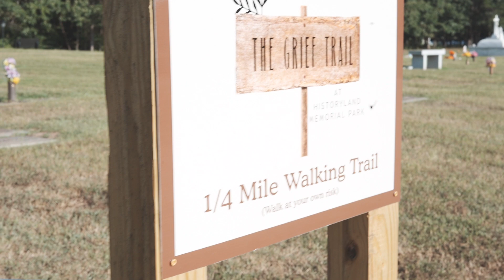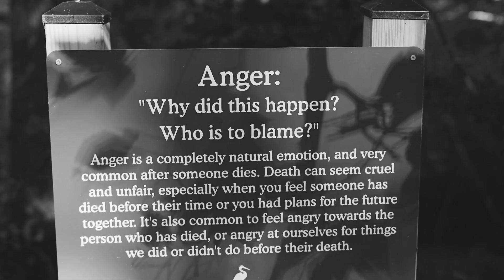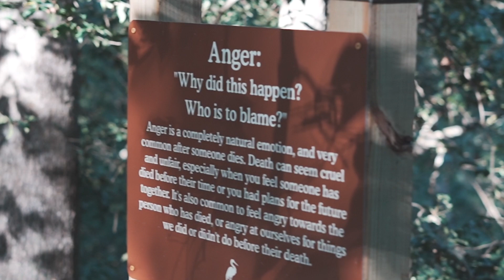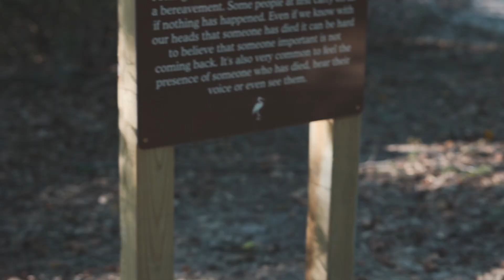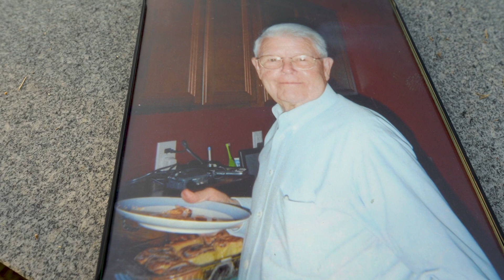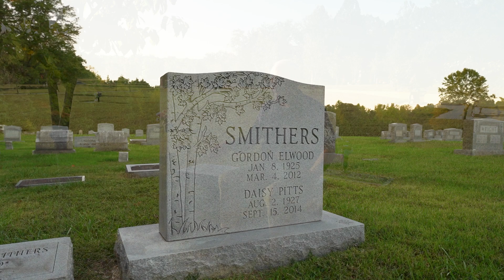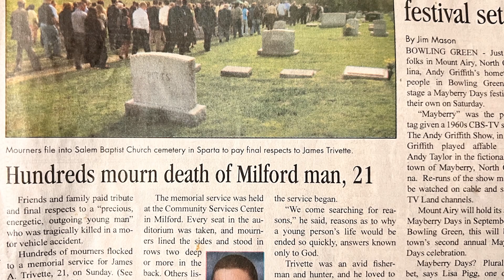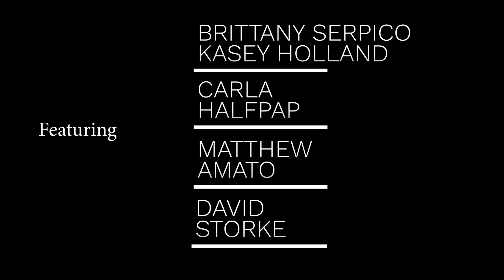Grief Trail at Historyland Memorial Park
The Grief Trail at Historyland Memorial Park is a ¼ mile trail winding through beautiful hardwoods along natural waterways in scenic King George, Virginia.